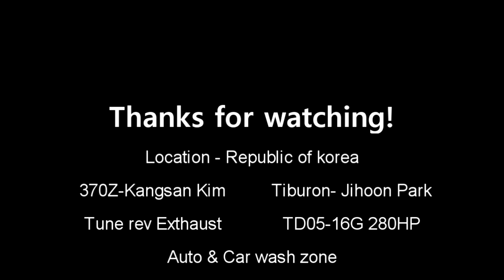370Z VS 투스카니 터~ㄹ보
My cousin's driving 370z.
I'm drive the Tiburon.
It was a simple film, but the editing took three days.

It took about 3 days to edit the video.

I hope you watch pretty.
If the response is good, it plans to raise it periodically.